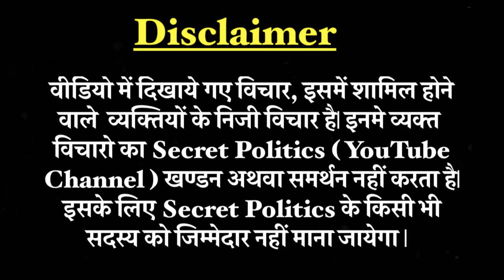बंगाली महिला ने मोदी-योगी की किया फ़ज़ीहत | Bengal Election Ground Report | Mamta vs Modi | PM Modi